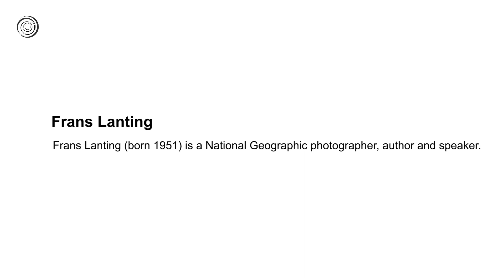Frans Lanting | Great Artists | Video by Mubarak Atmata | ArtNature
Frans Lanting (born1951) is a National Geographic photographer, author and speaker.